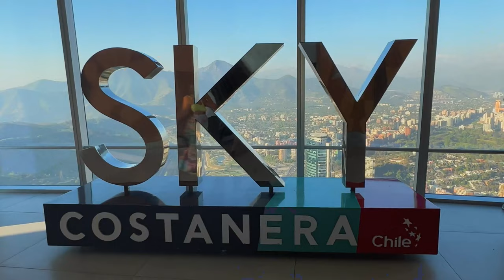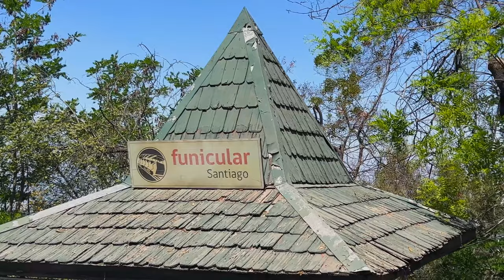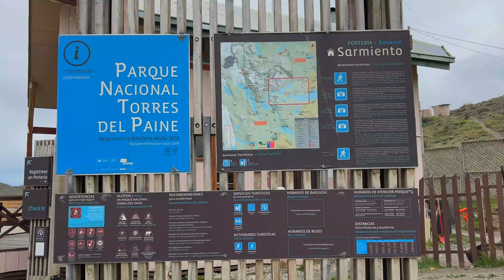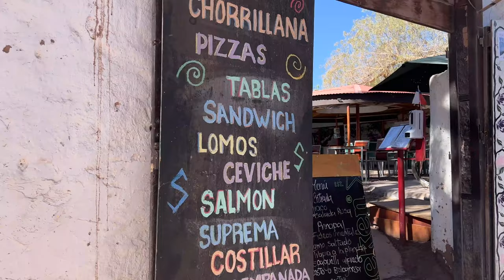Top 10 Beautiful Places to Visit in Chile - The Ultimate Travel Guide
In this video, we're going to share some of Chile's top 10 must-visit destinations. From Santiago to Valparaiso to the Atacama Desert, these places are definitely worth a visit!

If you're thinking about traveling to Chile, be sure to check out this list of top 10 places to visit. These destinations will give you a taste of everything Chile has to offer, and you won't be able to resist adding them to your itinerary!
Best Places to Visit in Chile
00:00 Introduction
00:44 Santiago
03:02 Valparaiso
03:57 Torres del Paine National Park
06:20 Atacama
06:56 Valle de la Luna
08:15 El Tatio Geysers
09:33 Easter Island (Rapa Niu)
10:36 Chiloe Island
11:21 Lake District Waterfalls Petrohe Waterfall Hike and Lake Cruise
12:54 Osorno Volcano